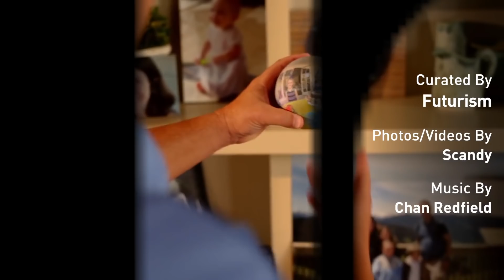This Company Will Turn Your Photos Into 360-Degree Picture Spheres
Scandy believes spheres are the only way you can enjoy a 360-degree photo in physical space.